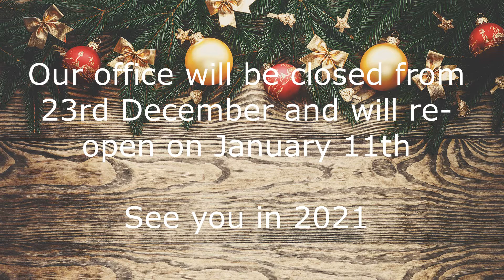Christmas greeting 2020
Merry Christmas and a happy new year from the team at Steve May Financial Services